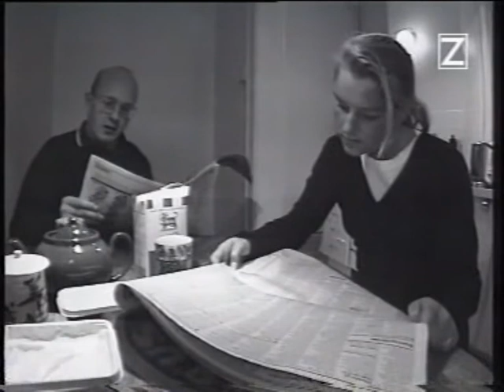Att Flytta - Knesset - 1996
Knesset ZTV
Programledare: Erik Haag
Panelen: Johan Renck (Stakka Bo) , Jonas Leksell & Martina Axén
Videofilmen: Olle Sarri